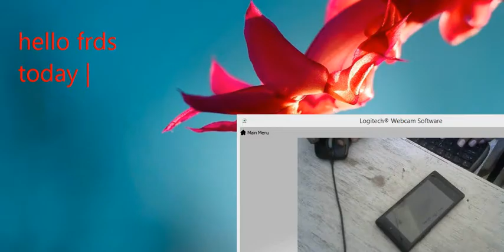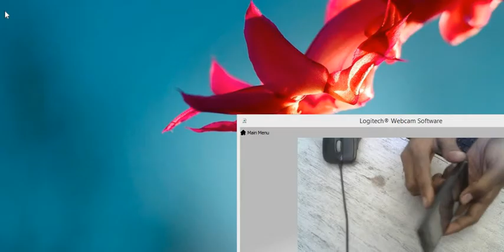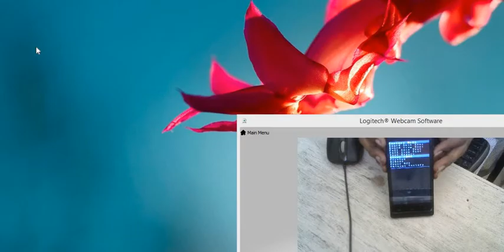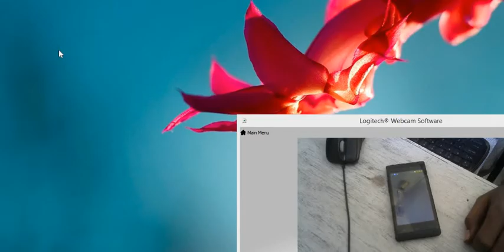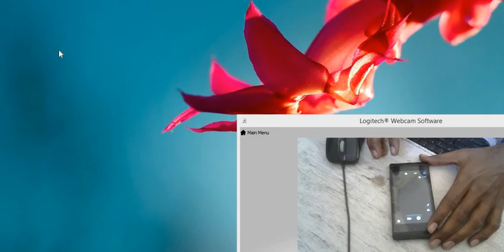How to Hard Reset XOLO A500S IPS by GsmHelpFul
How to fix hang on logo, restarting problem, pattern lock, screen lock in XOLO A500S IPS ?